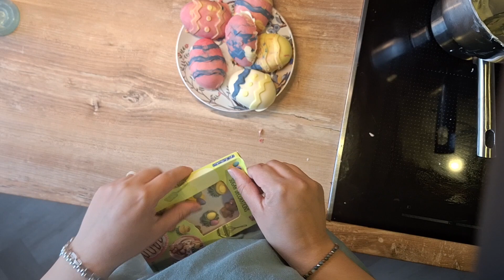Caithlin, maakt chocolade paas eieren😋 De Muziek is ai ♥️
Wij zijn de familie Visser,
Mijn naam is Sandy samen met mijn man Rob, en onze 3 kinderen: Caithlin, Emily en Luke, en onze hond Bailey Wonen wij in de hoekschewaard.
Wij hebben een passie voor oude Amerikaanse oldtimers.

Toen Caithlin zo'n half jaar geleden vroeg of we ook konden gaan vloggen. Had ik niet verwacht dat we het allemaal zo leuk gingen vinden. En dat we het zo lang gingen vol houden. Maar ik moet zeggen, dat het echt genieten is! Elke dag weer de uitdaging om wat leuks met de kids te verzinnen. Daardoor besteed ik veel tijd aan de kinderen.

Geniet met ons mee op onze avonturen en uitdagingen. Weten jullie een leuke challenge voor ons, laat het maar weten.

Liefs van de familie Visser,